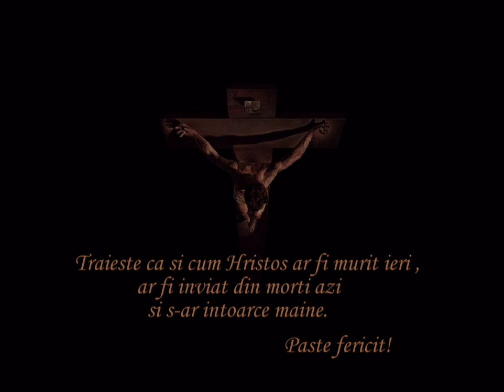Patimi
Patimi - Suffer
Voice and Music: Net Source
Video Processing: September Morn Official